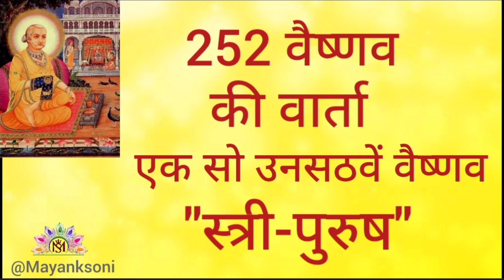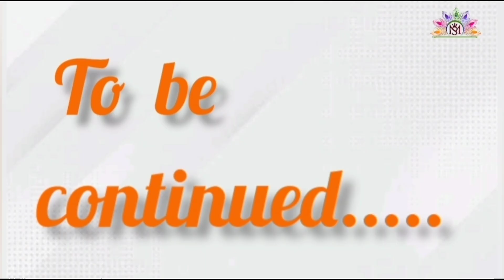252 Vaishnav Varta"दो सो बावन की वार्ता एक सौ उनसठवें वैष्णव "स्त्री-पुरुष" वार्ता प्रसंग-1"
252 Vaishnav Varta"दो सो बावन की वार्ता एक सौ उनसठवें वैष्णव "स्त्री-पुरुष" वार्ता प्रसंग-1"

252 Vaishnav Varta "Do So Bavan Vaishnav Varta Ek So Unsathaven Vaishnav 'Stri-Purush" Varta Prasang -1"